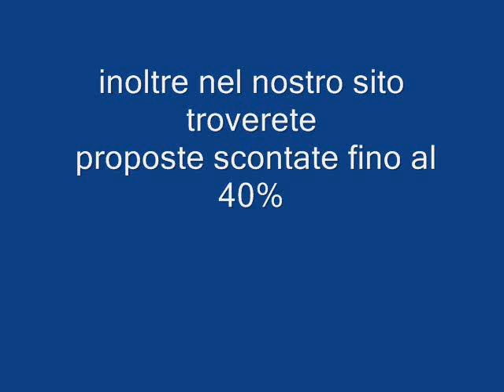CALONE' VILLAGE PUGLIA galadriel viaggi Pieve di Soligo 04381796937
Il Calanè Club Village è a Castellaneta Marina, graziosa località turistica sulla costa ionica, in provincia di Taranto. La struttura dista solo 2 km dal litorale sabbioso, dov'è la spiaggia privata raggiungibile con una comoda navetta. Alle spalle, è la secolare pineta di Bosco Pineto. Questo panorama unico è osservabile dalla veranda arredata di cui sono dotati gli appartamenti, distinti in tre tipologie: Inn Hotel, Junior Suite Bagolaro, Camere Standard. I servizi offerti sono numerosi: impianto di climatizzazione, tv satellitare, telefono, frigobar. Ma la struttura non manca di riservare altri comfort ai suoi ospiti: un piccolo market, giornali e tabacchi presso la reception, un parcheggio interno. Relax e benessere sono garantiti, inoltre, presso la piscina con idromassaggio decorata da esotiche palme. Non mancano neppure apposite aree attrezzate per chi desidera praticare sport: un centro fitness, campi da calcetto, tennis e beach volley. Lo staff degli animatori, poi, organizza corsi di tennis, aerobica e vari tornei. Questi servizi non fanno altro che aggiungersi all'animazione e all'intrattenimento diurni e serali, con allestimento di spettacoli presso l'anfiteatro. Si divertiranno soprattutto i bambini, per i quali sussistono aree apposite come una piccola piscina ed un parco giochi su prato. La ristorazione, infine, è a buffet presso il ristorante centrale Belvedere, ma in spiaggia è ubicato il Pizza-Pasta-Grill Scirò, una suggestiva struttura in legno su palafitta.